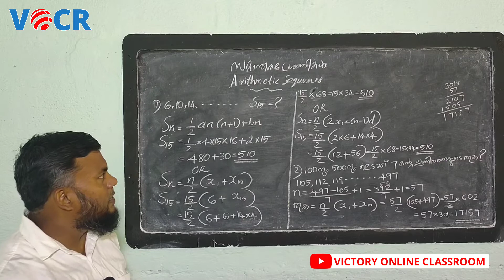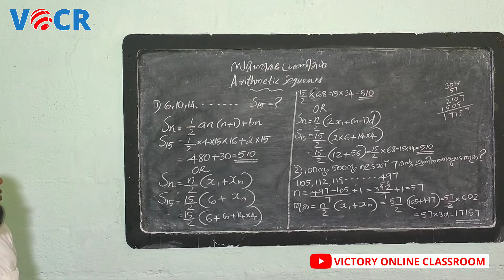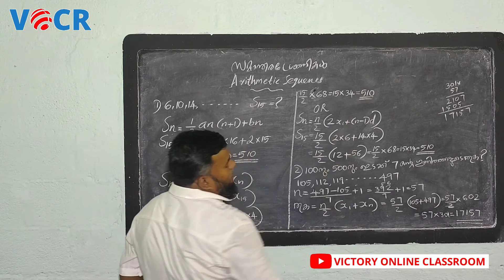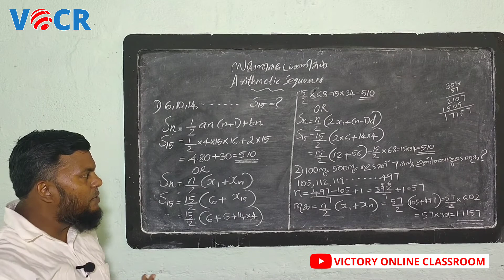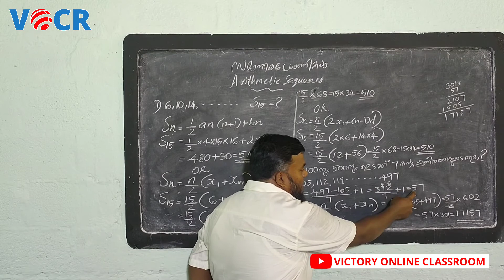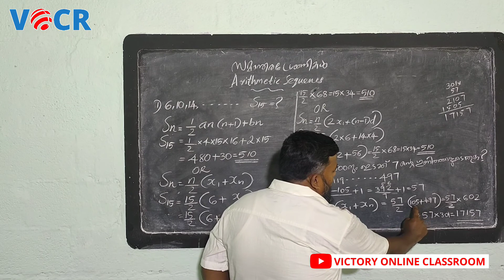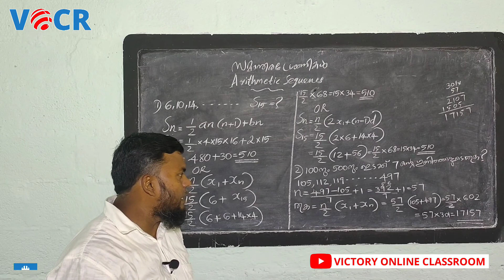SSLC MATHS CHAPTER 1 ARITHMETIC SEQUENCES CLASS 6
VOCR

Victory Online Classroom

SSLC Mathematics

STD X Kerala Syllabus 2020-21

Class 6

🎙️: Unneen Bappu